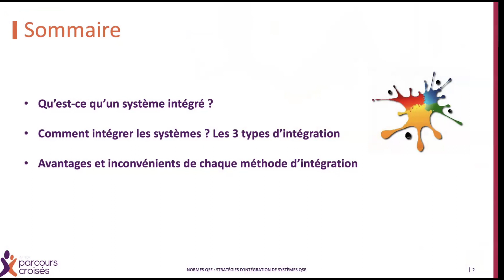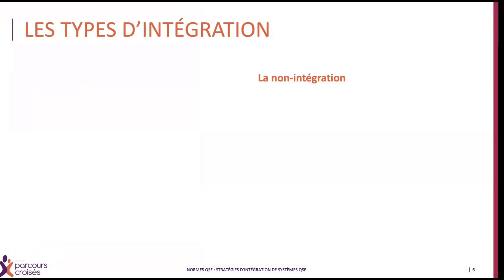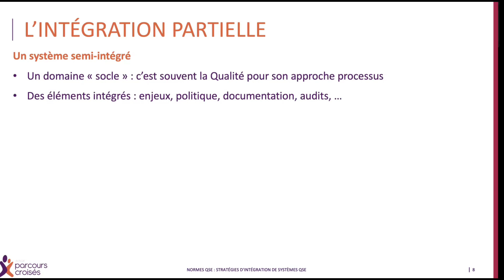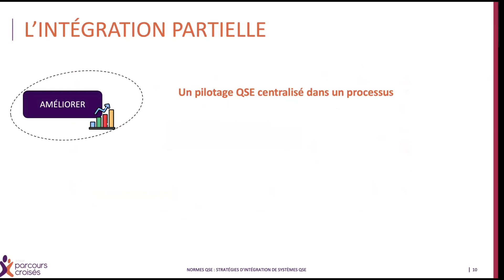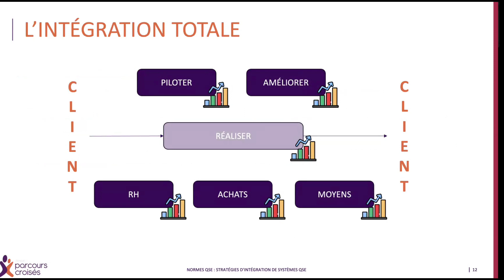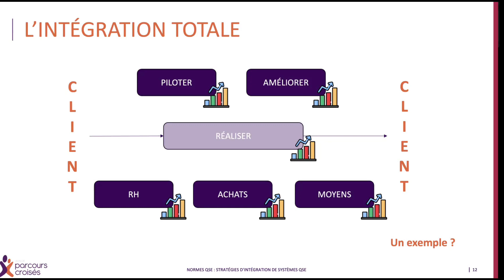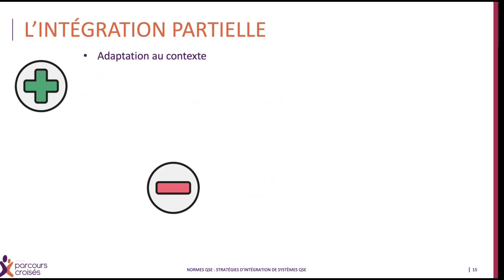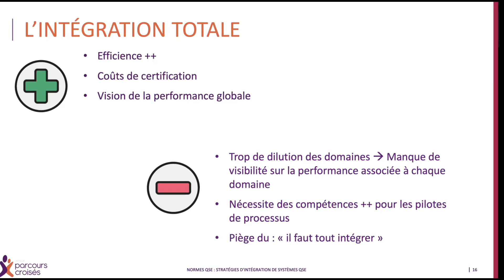Replay webinaire : Les stratégies d’intégration de systèmes QSE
Vous n'avez pas pu assister à notre webinaire ? Voici l'enregistrement !

Rappel du thème :

Intégration totale, partielle ou progressive : quels sont leurs avantages, leurs inconvénients et leurs modalités de mise en œuvre ?
À travers ce webinaire, découvrez des stratégies clés pour fusionner efficacement vos systèmes. Notre expert, Anthony Deles, consultant, formateur et auditeur QSE depuis plus de 15 ans, vous explique comment choisir et appliquer la meilleure stratégie d'intégration QSE pour votre entreprise, avec des astuces pratiques.